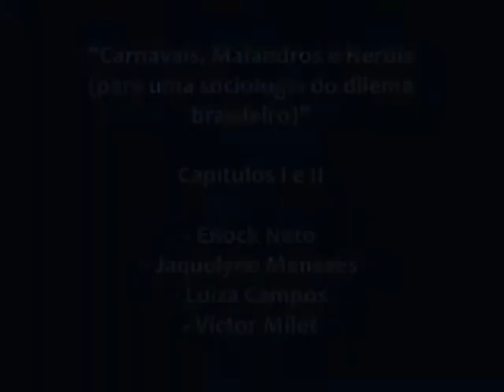Rituais brasileiros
(vídeo-base para trabalho sobre os dois primeiros capítulos de Carnavais, Malandros e Heróis de Roberto DaMatta)